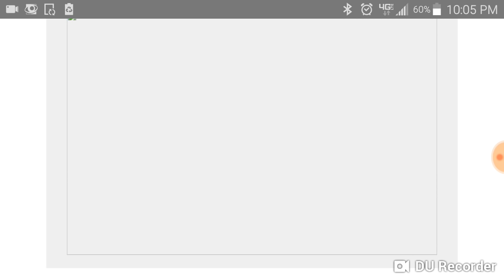Hurricane Norman is Already Affecting Hawaii!! Going from 9 to 3 is 6/23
I show using different satellite views how NOAA is already wrong and  Hurricane Norman is already affecting Hawaii and there is much more to come.

923 is 623
Dream & hurricanes